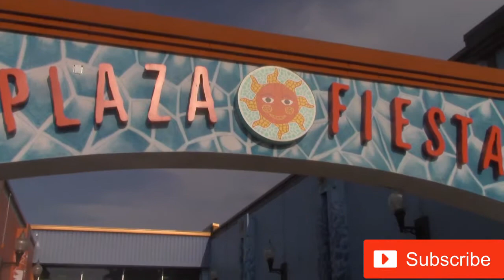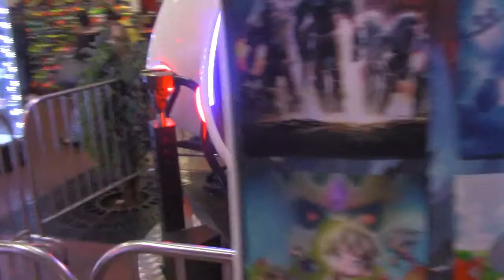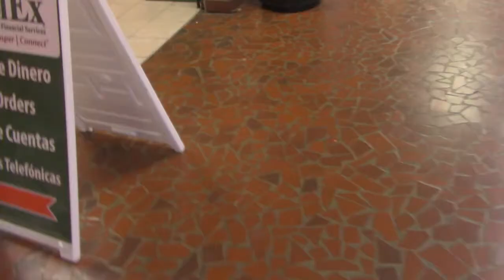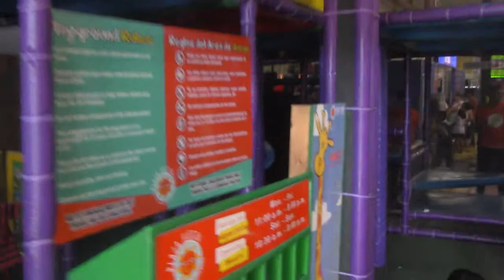Cool Mall With Huge Indoor Playground , Ride On Animals and More!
Hey guys! Today Tysun & Tahj take on Plaza Fiesta Mall. They have one of the biggest indoor playgrounds for kids. They learn to drive on cool ride on animals, and tasty ice cream.  Wev'e included the link below if you want to check it out